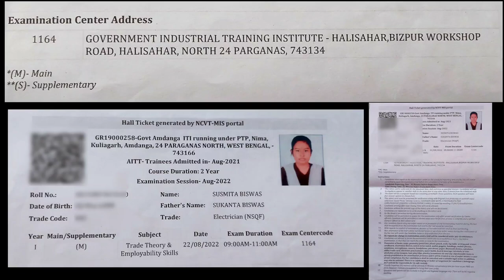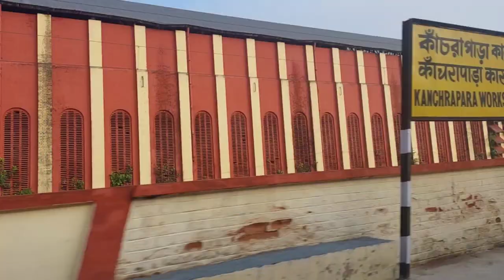How To Go To Halisahar ITI Institute By WBCS Lover Susmita। তেতুলতলা ITI College Halisahar।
Hii,
I'm Susmita Das Biswas. Welcome to WBCS Lover Susmita Channel. I'm WBCS Aspirant. My attempt will be in 2024.My Optional subject is history.

This video is about how to go Halisahar iti  institute. Tatiltola iti college. iti exam.  iti admit card 2022.